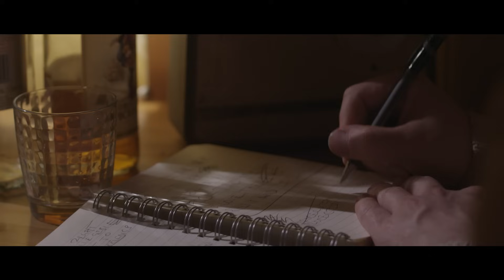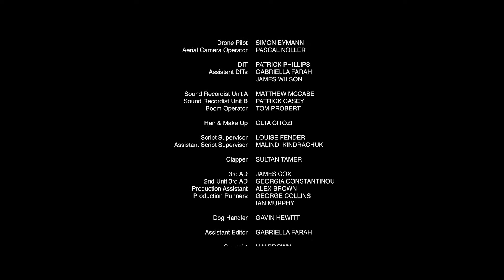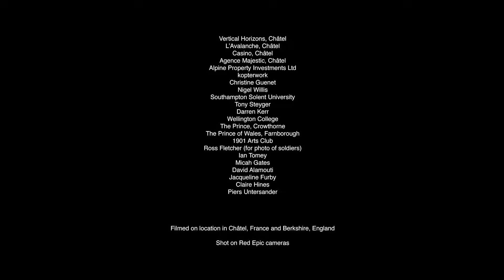ОН ПЫТАЛСЯ ВСЕ ЗАБЫТЬ,НО ОНИ НЕ ЗАБЫЛИ ТОГО,ЧТО ОН СДЕЛАЛ! Отдаленный Склон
Бывший спецназовец, который ведет затворническую жизнь в горах Франции, чтобы забыть пережитые в прошлом потрясения, становится целью тех людей, чьи жизни он разрушил.